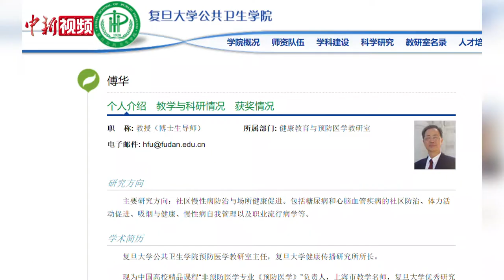北京下调应急响应级别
4月30日零时起，北京突发公共卫生事件一级响应机制调整为二级，并调整相应的防控策略。北京突发公共卫生事件应急响应级别的下调将带来哪些变化？复旦大学公共卫生学院教授傅华在接受中新社记者专访时表示，这意味着北京的疫情防控形势整体可控，民众的生活秩序可逐步恢复正常。